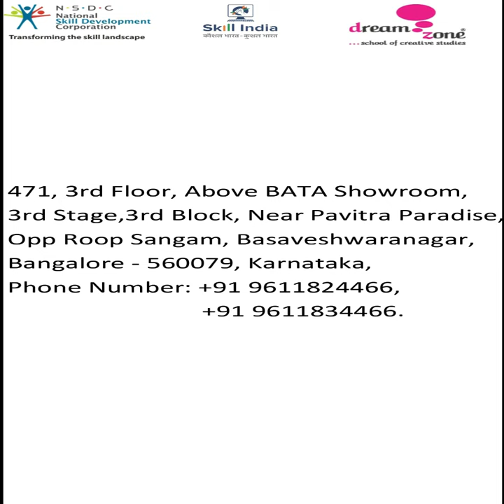A marvelous design materialized |Dreamzone| Basaveshwaranagar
Dreamzone Basaveshwaranagar offers the best fashion designing courses in Bangalore. We have a systematically drafted learning syllabus where students are educated in a very practical way. Our students have got placed in a lot of established firms. We also offer, graphic designing, interior designing and jewelry designing courses.